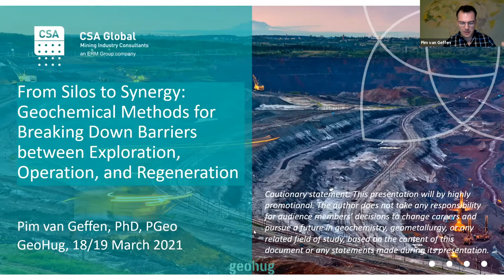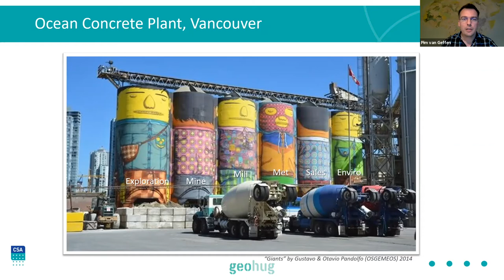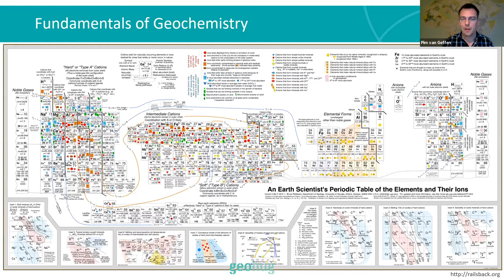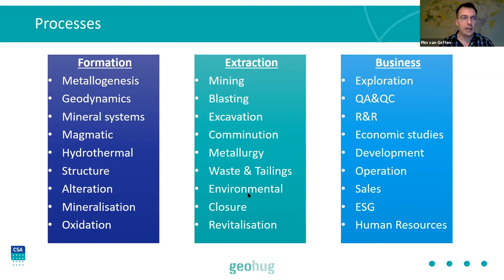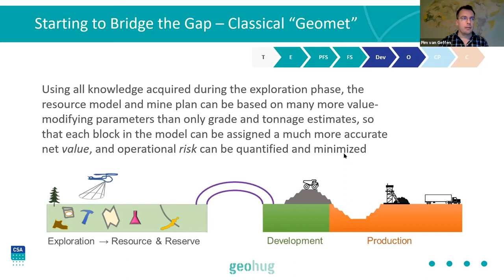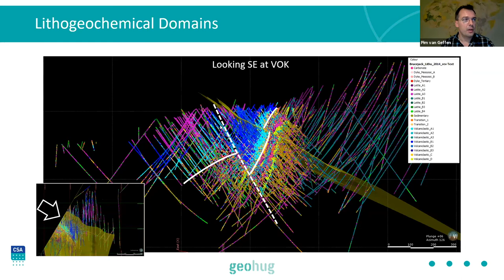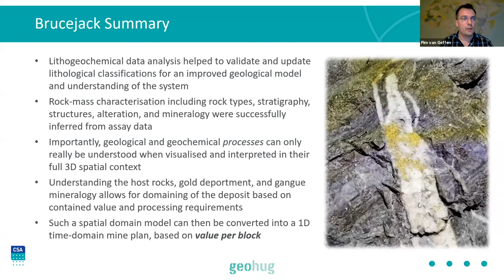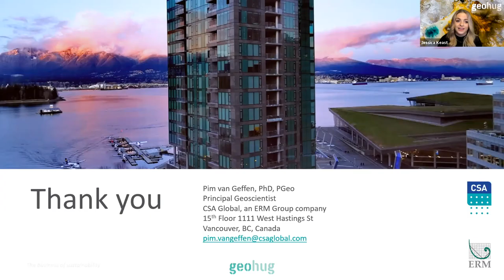Pim van Geffen - CSA Global - From Silos to Synergy: Geochemical Methods for Breaking Down Barriers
From Silos to Synergy: Geochemical Methods for Breaking Down Barriers between Exploration, Operation, and Regeneration